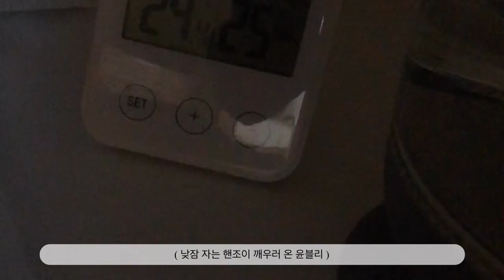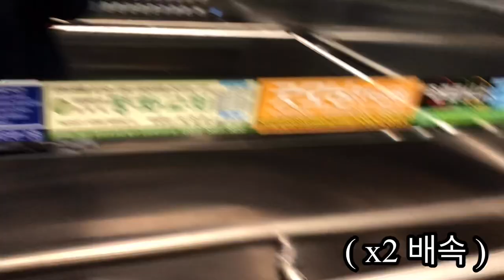[Vlog.Ep7] 납작 가슴을 볼류감 있게 만들어주는 가슴운동영상 / 주말 운동 브이로그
안녕하세요 핸조이입니다 ^^
정말 간만에 인사를 드리네요 ㅋㅋㅋㅋ
2월 첫번째 영상은 남자들의 로망
볼류감있는 가슴 만들기 운동영상을 올려보았습니다
여러분들이 제 영상을 보고 조금이라도 도움이
되었으면 좋겠습니다 !
끝까지 시청해주시면 감사하겠습니다
코로나 바이러스 모두 조심하시고
즐거운 한주 되세요 ^^
instar : hean_joy_91
선팔하면 맞팔 갑니다 ㅋㅋㅋㅋㅋ
댓글남겨주세요 구독해용 ^^ 라고 남겨주세요